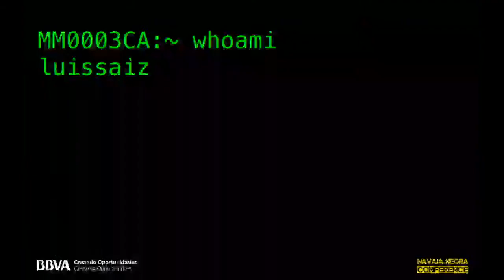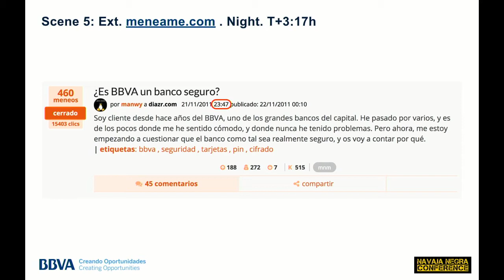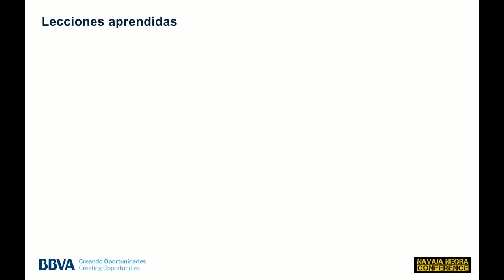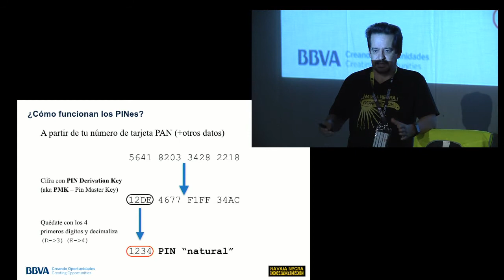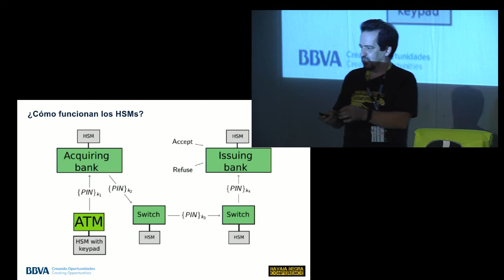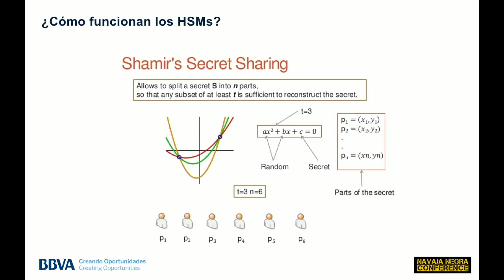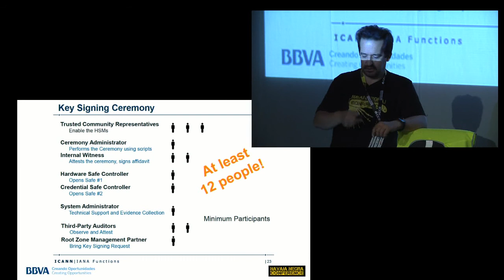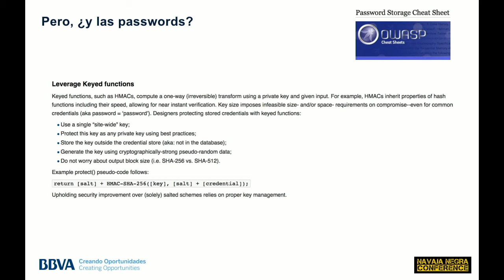Navaja Negra 8 - ¿Están seguros tus pines? Respondiendo a crisis en 24*7 - Luis Saiz Gimeno